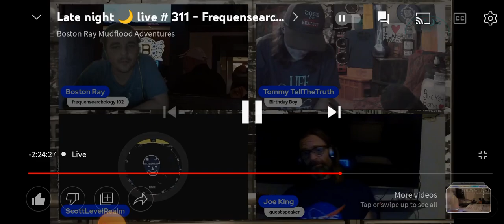Be a grown man and don't send Scott any emojis (Fan Made)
all platforms- make sure you are subbed to the all new late night 🌙 live yt channel

Please send your support to us through these links

4.